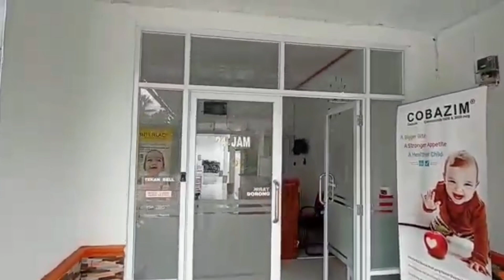Update Kondisi Rencana Klinik Rawat Inap Berkat Medika#Titik Nol Channel_Back To Nature